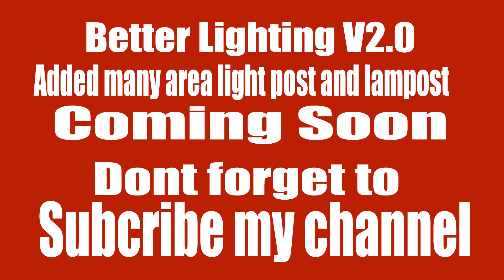NFSMW better lighting v2 for Plak graphics Ultimate edition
Orginal game developed by EA. By the helping of PLak graphics team i revalued the streetlighting , retex some building and it's windows lighting and fixed many more . Special thanx to Plak Graphics team and Osdev . Download link will coming soon